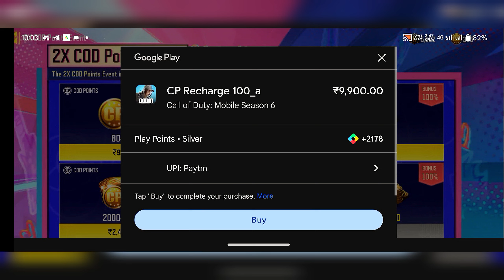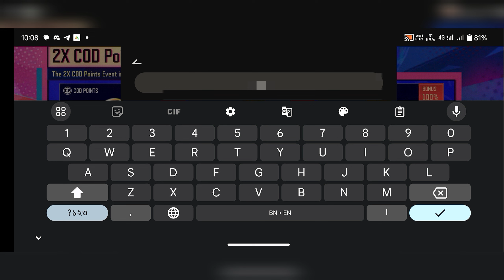How to get *FREE* cp in codm 2024 | 2x cp event in cod mobile season 6 2024 | codm redeem code 2024